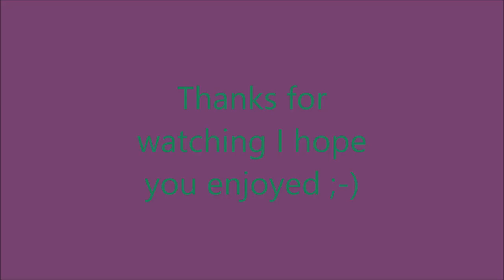NEW! Impfinity for Imp - RUX APPEARANCE - Plants vs. Zombies Garden Warfare 2